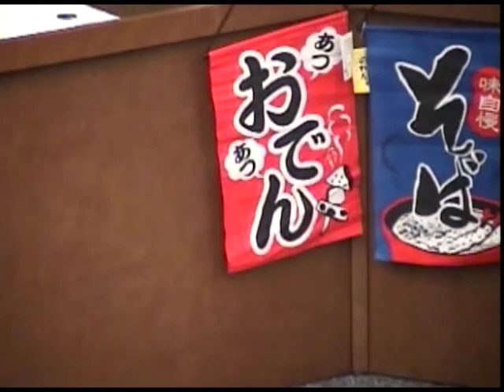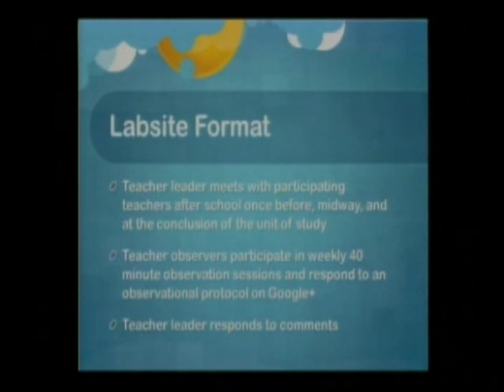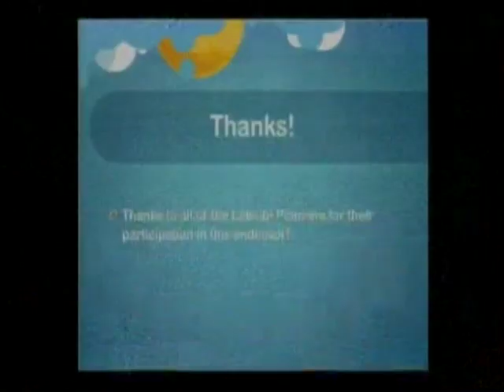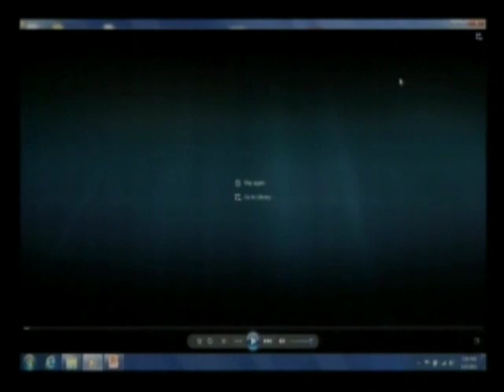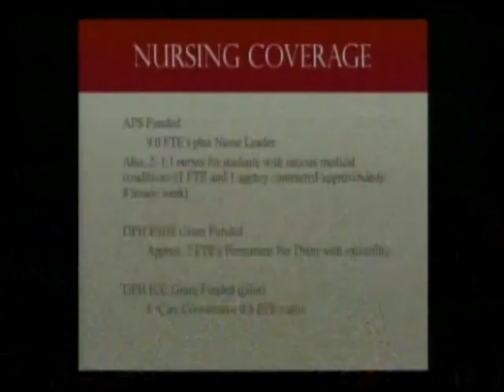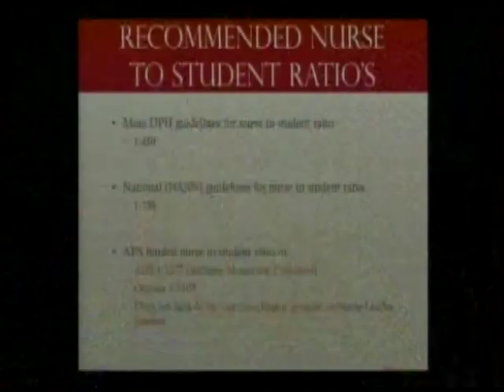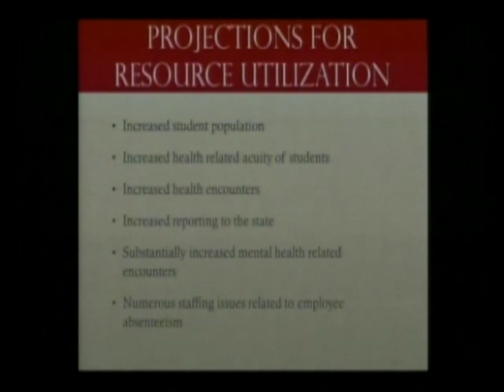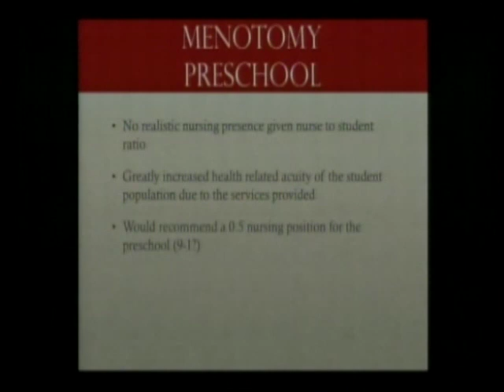School Committee Meeting - April 9, 2015